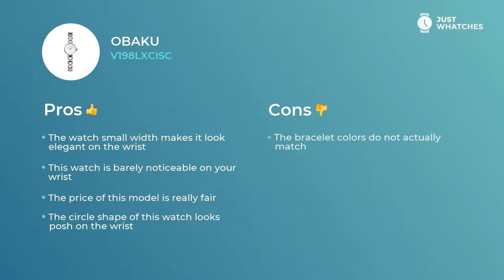Slick Obaku V198LXCISC Ladies' Watches Features, Detailed Review in 360, Prices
Women’s Obaku V198LXCISC wristwatch is great in ways of confidence and luxury.

• solid quartz movement
• Practical circle face,
• universal strap

— with all those features, the watch will be comfortable addition to the image of the busy Women.

Watch Obaku V198LXCISC is rich with valuable extra features:
• upscale movement
• no allergic reactions materials
• comfort strap
• modern style

. They will leave you with a ticker that is not simply a fitting accessory to a Fashionable Women look. Obaku V198LXCISC watch is a must-have device for planning your busy weekdays and leisure holidays alike.

From our experts, you will discover Obaku V198LXCISC features, materials, and styles. Besides, in our videos, there’s a detailed analysis of the Obaku V198LXCISC watch price range in the US, UK, and Europe.

What do you think of our video on the Obaku V198LXCISC watch? We’re eager to know your opinion on this one! Don’t forget to comment, share, and like our creation. We are also welcoming your ideas about our next wristwatch overviews.